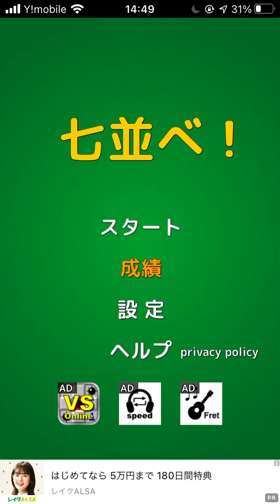ただ七並べをやるだけの動画103